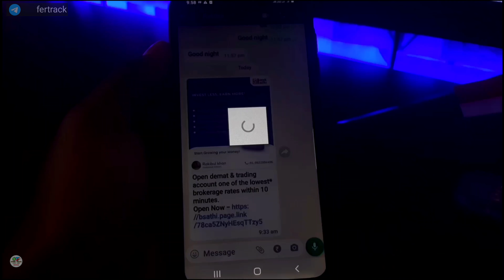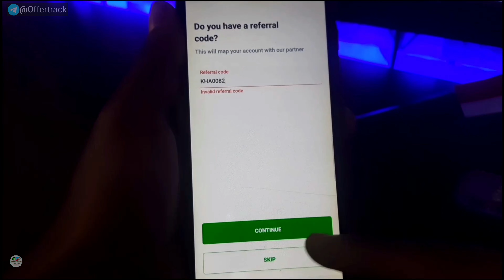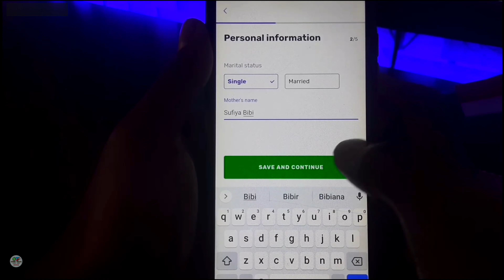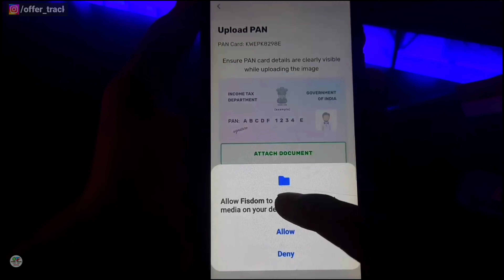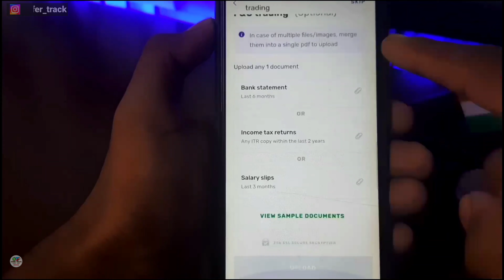Refer Flat ₹600 & Sign Up Flat ₹200 😱 !! Fisdom Refer And Earn,Fisdom Referral Code,Fisdom App Use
Refer Flat ₹600 & Sign Up Flat ₹200 😱 !! Fisdom Refer And Earn,Fisdom Referral Code,Fisdom App Use,fisdom referral code,fisdom

BankSathi App Download And Refer🤑

Quer Solved in This video▶️ ;
1. fisdom referral code,
2. fisdom account kaise banaye,
3. fisdom refer and earn,
4. fisdom app kaise use kare,
5. fisdom me refer kaise kare,
6. fisdom refer kaise kare,
7. fisdom withdrawal,
8. how to refer fisdom app,
9. fisdom account kaise banaye,
10. fisdom app,